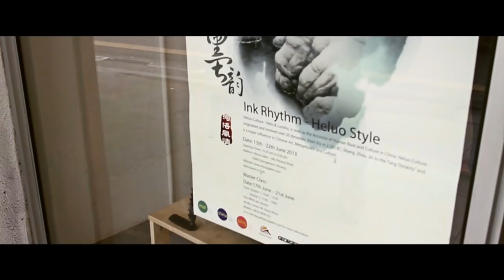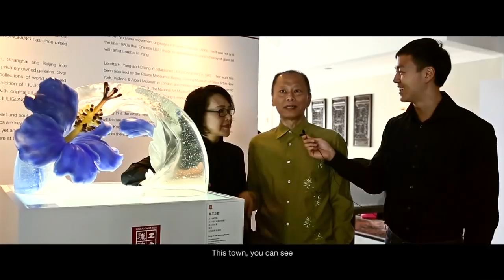George Town Festival 2013 Final Trailer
A summary of George Town Festival 2013 (7 June - 7 July)